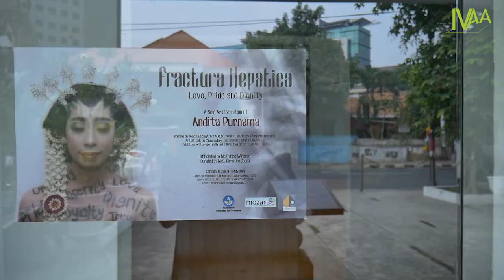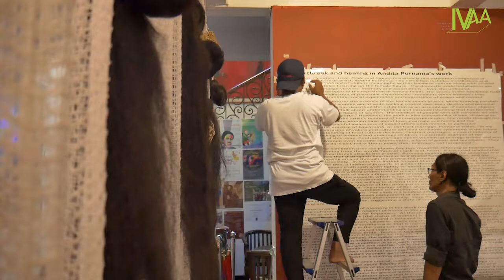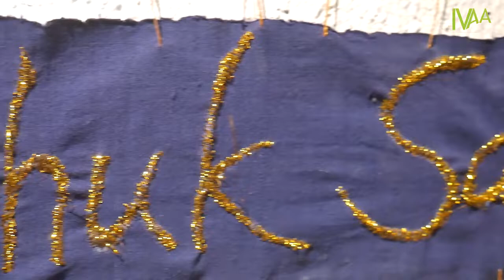Dokumentasi IVAA : Fractura Hepatica - Andita Purnama's Solo Exhibition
Pameran Tunggal Seni Rupa Fractura Hepatica;
Love, Pride and Dignity

Oleh Andita Purnama
Dikurasi oleh Christine Cocca
Di Cemara 6 Galeri-Museum, tanggal 1 - 10 Agustus 2018
Konferensi Pers, Tanggal 1 Agustus pukul 16.00 WIB
Opening, Tanggal 1 Agustus pukul 19.00 WIB

Pameran Seni Rupa bertajuk  ‘Fractura Hepatica; Love, Pride and Dignity’ sebuah pameran tunggal dari salah satu perupa muda Indonesia, Andita Purnama.

Pada pameran ini, Andita Purnama berbicara tentang kemuliaan cinta, sebuah harapan harapan tentang hidup dan harga diri serta harkat martabat sebagai perempuan. Andita mencoba merefleksikan dedikasi, cinta yang tulus dan pengorbanan jiwa raga seorang perempuan yang dibalut dalam konsepsi pandangan hidup orang Jawa.

Dalam pameran ini, Andita mengangkat ke permukaan wilayah abu-abu seputar issue kawin kontrak/nikah siri yang merupakan fenomena di Indonesia.

Menurut Christine Cocca, kurator Pameran Fractura Hepatica: “The works in the exhibition holds a ghost-like recollection of particular experiences - moments when women’s lives intersect with tradition, social expectation and expressions of power and control”.

Cocca menuliskan, “She [Andita] recalls through her work the expectation undermined, in particular referencing the practise of kawin siri or contract marriage - a covert industry of human trafficking of women and underage children. Contract marriage opens women up to irregularities and act of violence. Women even become commodities, a form of goods and sex objects. They are caught in a dark veil, left without news, their marriage not recognized.”

Selaku kurator pameran, Christine Cocca menyebut ada sekitar 13 karya seni rupa yang dipamerkan meliputi karya karya lukisan, patung dan instalasi. Berikut sebuah pertunjukan performance art oleh Andita Purnama yang memaparkan unsur-unsur yang berpijak pada nilai-nilai tradisi serta penuh simbol dan makna.

Pameran ini dibuka secara resmi oleh Bapak Entang Wiharso pada tanggal 1 Agustus 2018 pukul 19.00WIB. Kemudian acara artist talk yang akan diselenggarakan pada 2 Agustus 2018, pukul 16.00 WIB.

Pameran Fractura Hepatica; Love, Pride and Dignity, turut didukung oleh Kementerian Pendidikan dan Kebudayaan Republic Indonesia.